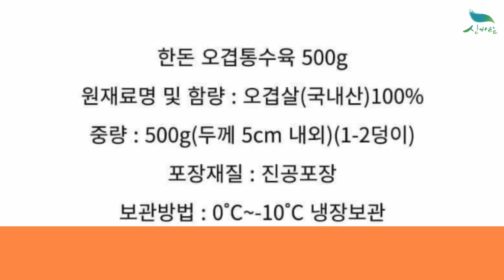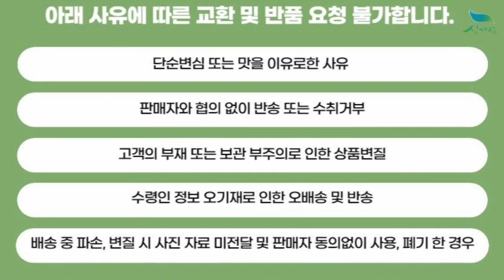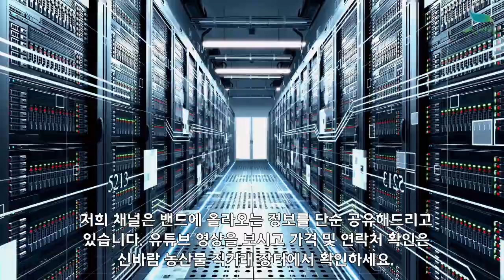[신바람 농산물 협력농가 판매상품 1533-5930 (신선마켓.com)]한돈 오겹살 통오겹살 수육용 500g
[신바람 농산물 협력업체 판매상품] 한돈 오겹살 통오겹살 수육용 500g
한돈 오겹살 통오겹살 수육용 500g
판매가격 : 19,900원 + 배송비 4천원 추가
                  10세트 이상 구매시 무료배송

1. 단순변심 또는 맛을 이유로한 사유
2. 판매자와 협의 없이 반송 또는 수취거부
3. 고객의 부재 또는 보관 부주의로 인한 상품변질
4. 수령인 정보 오기재로 인한 오배송 및 반송
5. 배송 중 파손, 변질 시 사진 자료 미전달 및 판매자 동의없이 사용, 폐기 한 경우